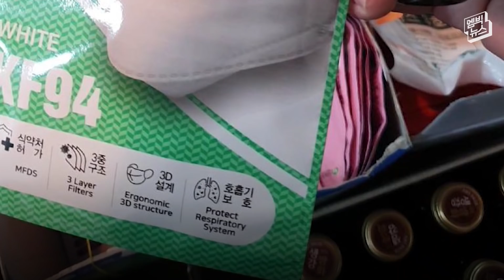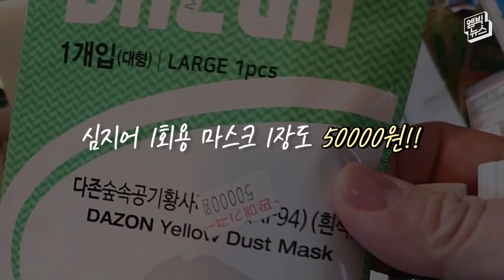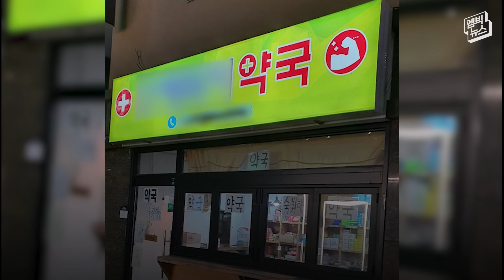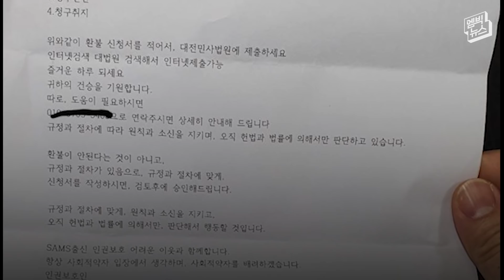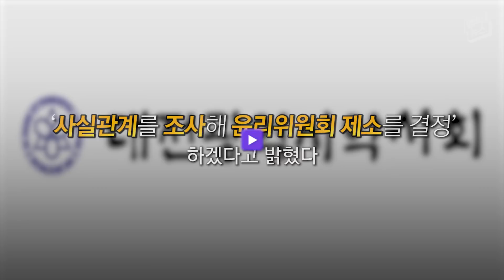마스크 1장을 5만원에 팔면서 국민을 위한 희생??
대전 유성구 한 약국에서 마스크와 숙취해소제 등을 개당 5만원에 판매한 것도 모자라 환불 요청까지 거절해 비난을 받고 있습니다. 해당 약국의 약사는 국민의 건강을 위해 권장소비자 가격을 지향했다고 답했는데요. 물의를 빚은 약사에게 엠빅뉴스가 직접 물어봤습니다.